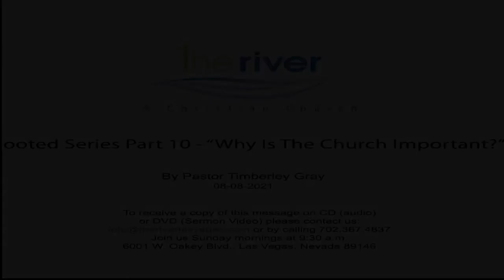Rooted Series Part 10 - Why Is The Church Important?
Rooted Series Part 10 - Why Is The Church Important? | Pastor Timberley Gray